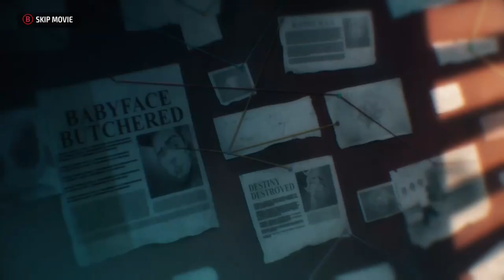BARACK FU_The Adventures Of Dirty Barry Walkthrough Gameplay Part 1_Debut_(Xbox One) No Commentary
I dig around and I was able to find it. It's the full game guys. Stay Tune and Get excited Guys.